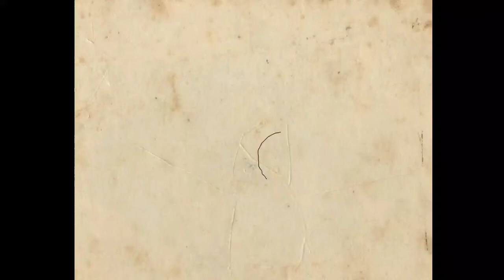Animation cricket |Indian Cricket legends animation tribute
Indian cricket legends animation tribute  by animation cricket.